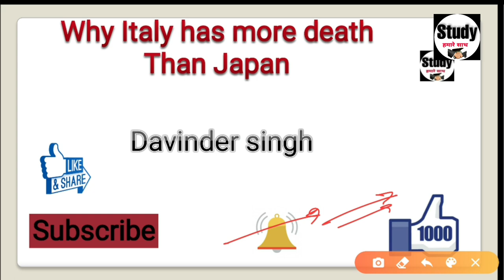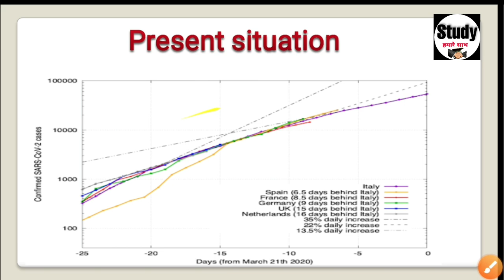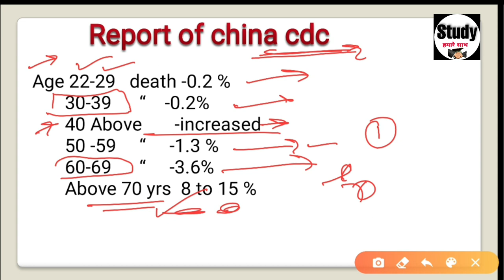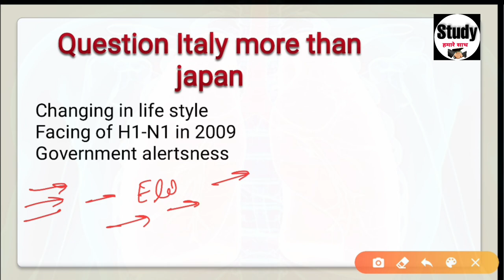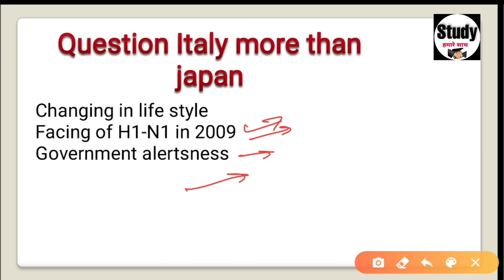Why Japan is less affected then Italy with Corona virus | जापान में कोरोना वाइरस का असर कम क्यू ?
टाइटल: Why Japan is less affected then Italy with Corona virus | जापान में कोरोना वाइरस का असर कम क्यू ?
Hello everyone,
कोरोना वाइरस के परभाव को बदते हुए देख के इस विडियो  में
यह analysis किया गया है के जापान में इटली के मुक़ाबले डैथ तारे कोरोनाविरुस के kam kyu  ?

key words of this vedio:
जापान
इटली
भारत
# studyhamaresath

telegrame app download karen,aur type karen study hamare sath...and join karen.&download pdf..thanks